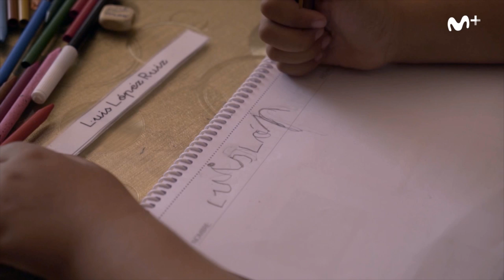La Vida Secreta de los Niños: Luis | #0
Luis vive en Sevilla, con sus padres y su hermano, en el entorno de una familia gitana grande y compacta. Es un niño noble, bondadoso y generoso, capaz de asumir voluntariamente las trastadas de otro. Su universo mental, su lenguaje y su expresión facial, son simplemente únicos.